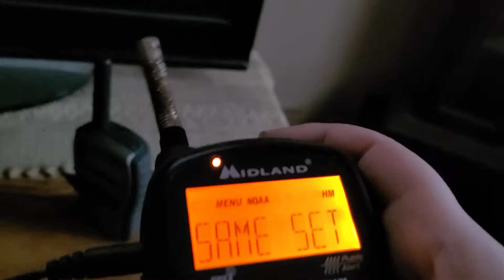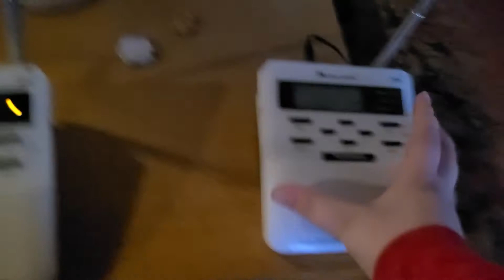Alive - EAS 196